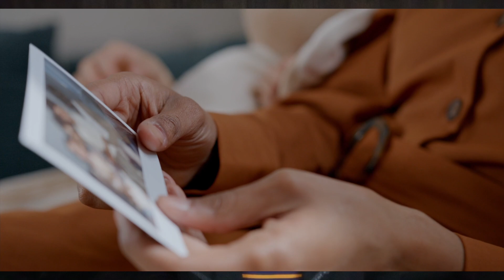Some People in These Photographs Shouldn't Be. Creepy!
Some people in these photographs aren’t supposed to be.

Hey there! I love telling dark, strange, and mysterious stories in Nigeria and beyond. If my story is too real for you to believe then it means I did a good job in telling it the way you'll enjoy it. ☺️
It's free and you can also read past newsletters.
Do you want to share a story with me?